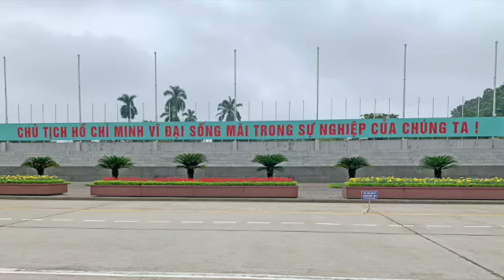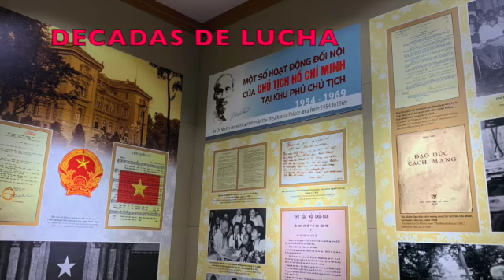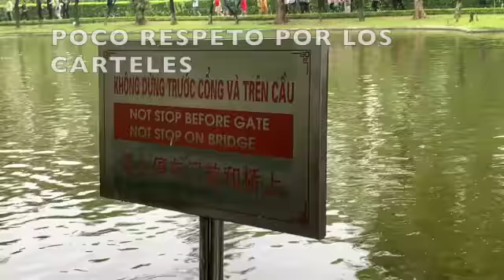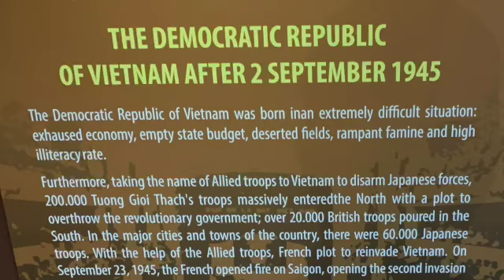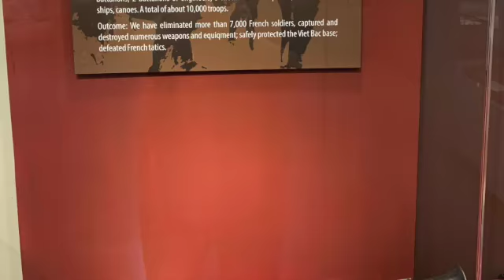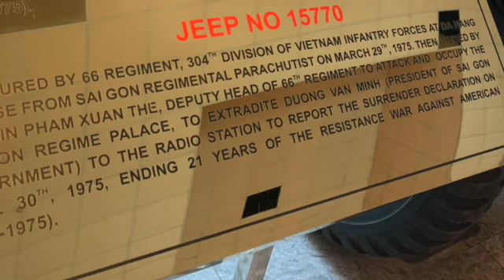HANOI, VIETNAM, NOVIEMBRE 2019, 2DA PARTE VUELTA AL MUNDO EN 26 DIAS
HANOI, VIETNAM, NOVIEMBRE 2019, 2DA PTE VTA MUNDO.
LLEGADA A HANOI. ENCUENTRO CON LOS AMIGOS QUE FORMAMOS EL TOUR. PRIMER DIA DE VISITAS EN HANOI. PLAZA BA DINH, MAUSOLEO Y SITIO-MUSEO DE HO CHI MINH. PARQUES, PAGODA DE UN PILAR. MUSEO DE HISTORIA MILITAR DE VIETNAM. PASEO NOCTURNO ALREDEDOR DEL LAGO CENTRICO.